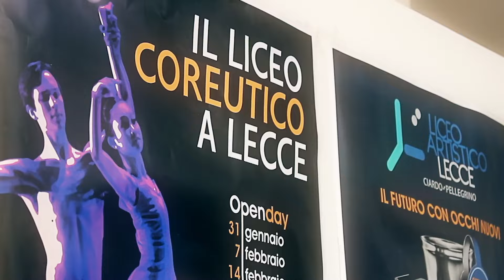OpenDay Liceo Coreutico Lecce - Febbraio 2016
Anche a Lecce si alza il sipario sul Liceo Coreutico e va ad ampliare notevolmente l'offerta formativa dello storico Liceo Artistico "Ciardo Pellegrino”.

Così, nel quadro della programmazione territoriale dell’offerta formativa nasce questo nuovo presidio scolastico e formativo in un territorio che si pone da tempo come punto di riferimento, attrazione, progettazione ed elaborazione culturale in tutti settori artistici.

Il funzionamento del liceo coreutico rappresenta il naturale coronamento del processo culturale di cui Lecce si è resa protagonista negli ultimi decenni.

Il nuovo liceo coreutico, grazie ad una convenzione di tipo didattico-progettuale con l’Accademia nazionale di danza di Roma che definisce, tra l’altro, la modalità di svolgimento delle prove di ammissione, è la scuola giusta a chi dopo la terza media vuol dare sostanza e serietà alla propria passione per la danza e per il palcoscenico. Gli iscritti, infatti, dovranno già possedere le tecniche di base della danza classica.

Il piano di studi del Liceo Coreutico, così come concepito dalla Riforma dei licei, è suddiviso in due bienni e un quinto anno e si articola in 32 ore settimanali, di cui 12 di tecnica della danza e laboratorio mentre le rimanenti ore afferiscono ai saperi tipici degli studi liceali con esclusione del latino e del greco.

Dopo il biennio, dunque, si effettuerà la scelta tra danza classica e contemporanea. Il titolo di studio finale è il diploma di Liceo musicale sezione Coreutica che darà accesso, oltre che alla alta formazione coreutica anche al proseguimento degli studi presso qualsiasi Università. Al termine del primo biennio, incentrato sulla danza classica, è previsto un esame di ammissione al secondo biennio.

Finalità del progetto scolastico, oltre alla diffusione dell'arte della danza, è quello di preparare gli allievi ad uno studio professionale della danza volto non solo a creare futuri ballerini, ma anche insegnanti della tecnica della danza classica e contemporanea. Titolo che potrà essere acquisito dopo il conseguimento del diploma del liceo coreutico e della laurea presso l’Accademia Nazionale di Danza. Creando così un’opportunità lavorativa ancora poco conosciuta non solo da chi è poco inserito in questo mondo, ma anche a chi si approccia allo studio delle varie discipline coreutiche come a una qualsiasi attività di tipo sportivo-ricreativo senza un obiettivo professionale concreto.

Il Liceo Coreutico a Lecce. Una nuova occasione per guardare al futuro con occhi nuovi.